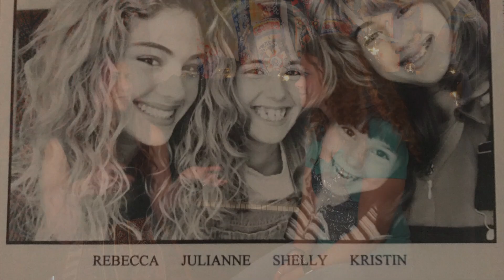Juju Corette | 100 year old Tyrolian Vertical Grand (The Flourish - Ep. 2)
Today we introduce Juju Corette - a kickass songwriter, singer, pianist and bassist who started her musical journey from the moment she could sit upright.
After we talk about Juju’s musical life and her 100 year old Tyrolian Vertical Grand piano (4:45) we perform a cover of White Stripe’s song “Seven Nation Army“.(13:10) Enjoy!
We also did a live stream and recorded the song "Wicked Games" - check it out

Thanks to The Bloodmoon Howlers for the great footage of Juju in action! Check out their new release April 26th!

In this series we will be talking with musicians of different status and background about their music and specifically showcasing an instrument of personal value. The intention of these videos is to explore the heart and soul of the instruments and the relationship the musician has with it, rather than just showcasing the specs and sounds or the musicians' playing chops.

I look forward to sharing more musicians and stories with you all!

**Filmed with Sony A6500 - Lens SonyF4 10-18
Interview audio recorded with RODE Lavaliere Microphone kit for iPhone
Song audio recorded and mixed by Matt Corette**